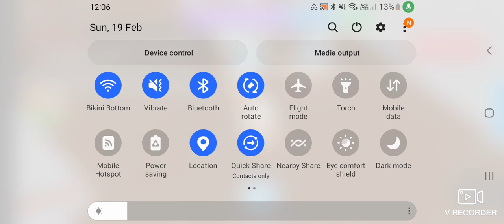I was trying to see offers for my fossil egg until this happened🤣